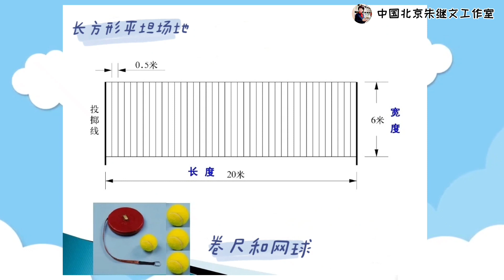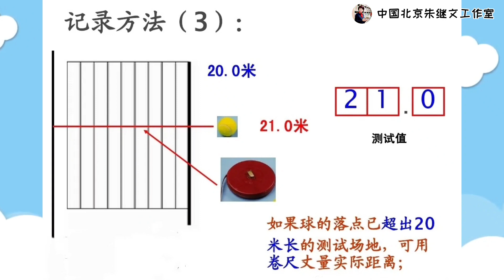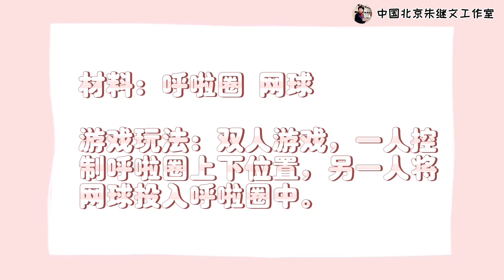幼儿园体质测试项目《网球掷远》 Kindergarten Physical Appraisal Test - Tennis Ball Tossing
由北京市丰台区丰台第一幼儿园教职员工集体创作 Produced by Beijing Fengtai No.1 Kindergarten Education Group